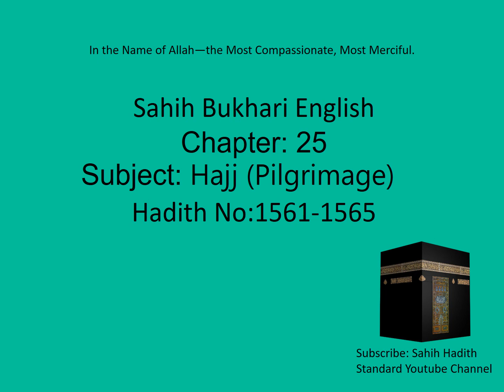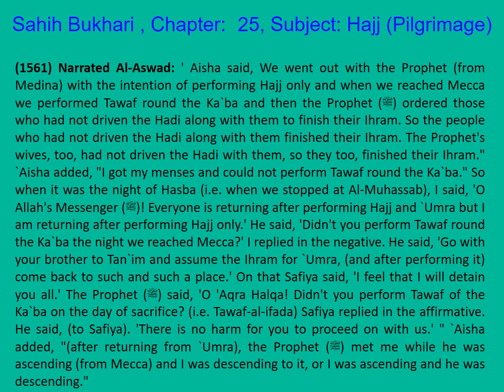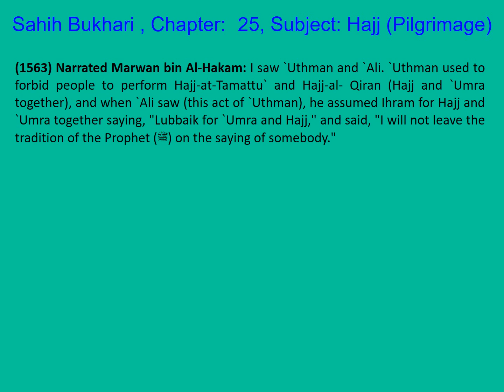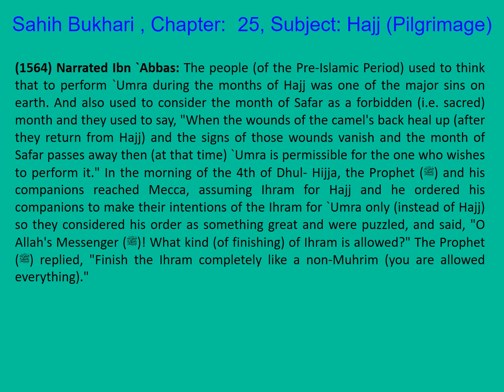0313 Sahih Bukhari English Chapter 25 Hajj (Pilgrimage) Part 11 of 52 Hadith 1561-1565